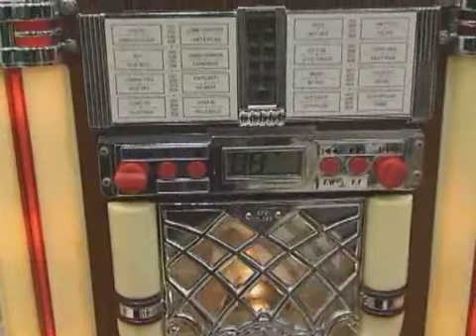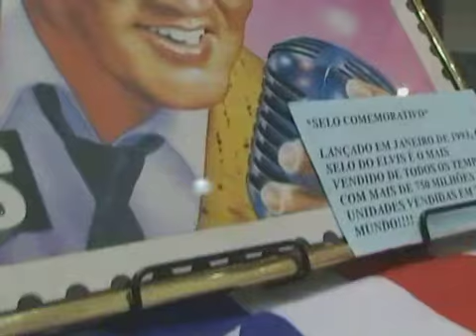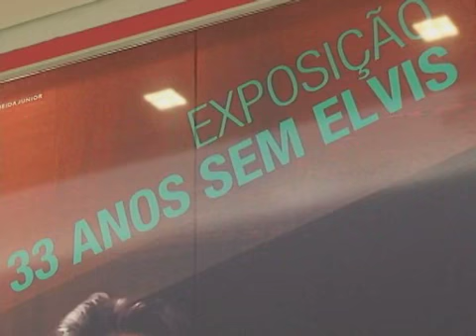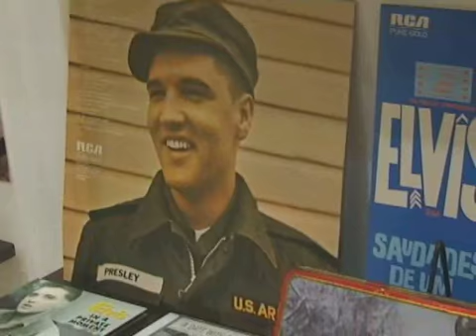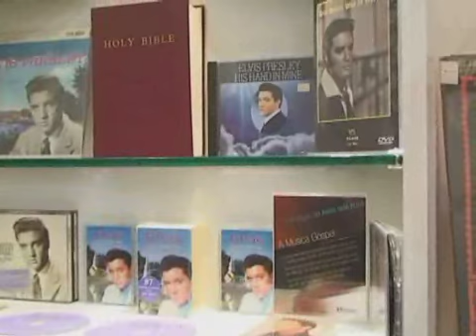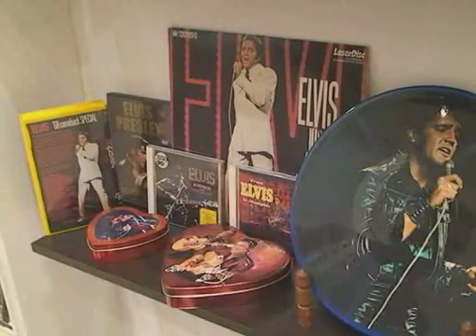Especial Elvis Presley - 21/08/2010 - Parte 04/05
Terceiro Bloco (Parte 02/02) do Programa Gold Songs Nº 179 - Especial 33 Anos Sem Elvis Presley. Exibido pela TVBE no dia 21/08/2010. Gravado no dia 16/08/2010, justamente no dia do Aniversário da Morte de Elvis, na Exposição 33 Anos Sem Elvis, organizada pelo amigo Carlos Moacir Daussen (Cainho), no Balneário Camboriú Shopping.